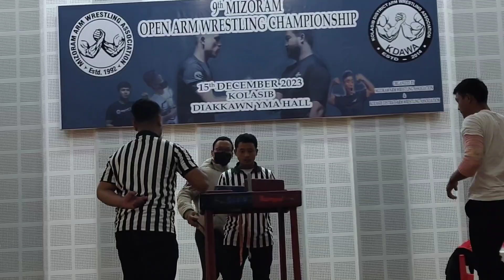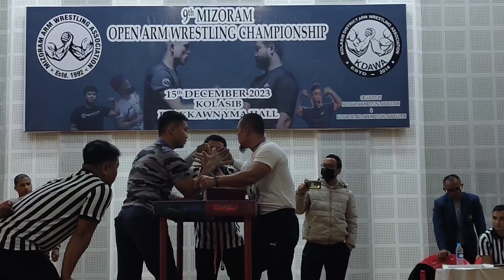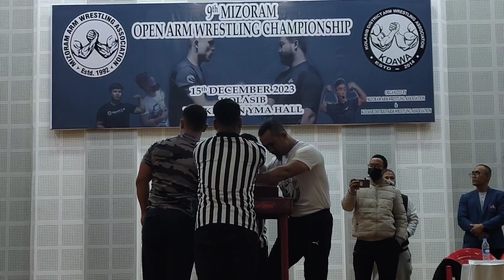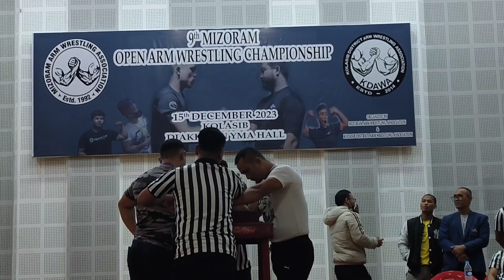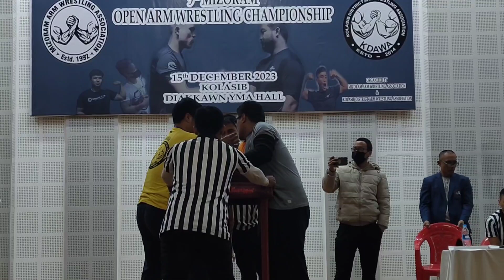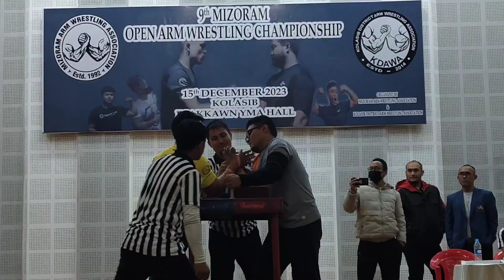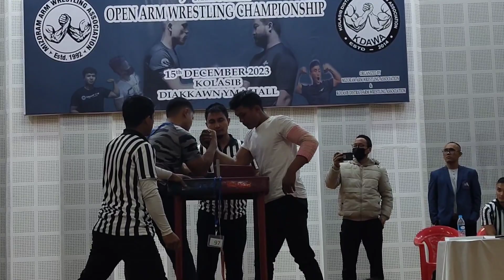9th Mizoram Open Arm Wrestling Championship 80+ Raw Footage Huat awih loh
Credit : Jordan Video Editor/Camera